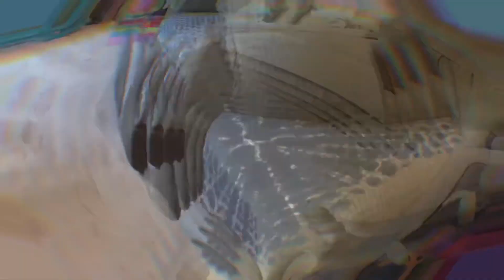Productive motivational morning Speed cleaning with me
Hey guys hope you enjoying the weather
Today I have a productive morning speed cleaning for you guy hopefully it gives you a bit of motivation which everyone needs at the moment